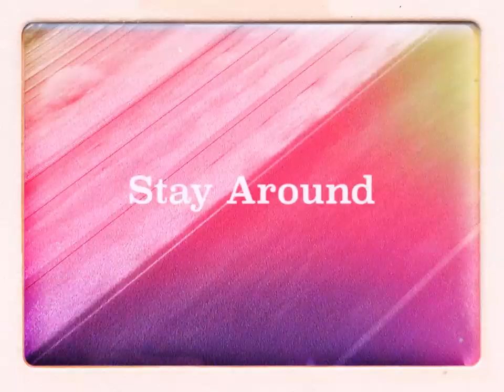My JJ Cale x Loane (Official Content)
My JJ Cale x Loane

Because Music 2019